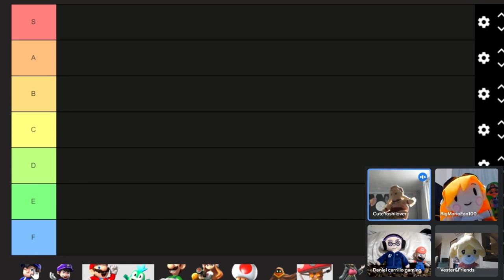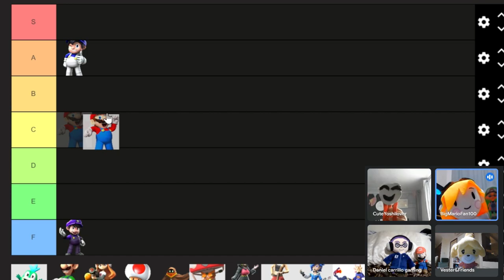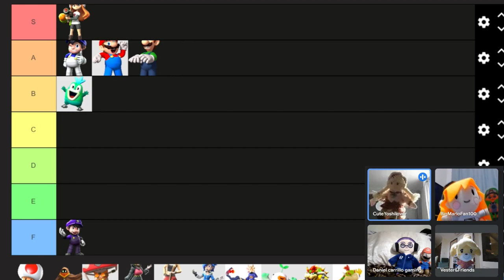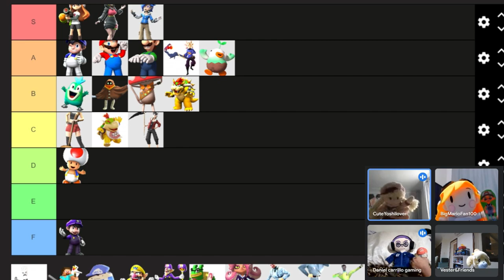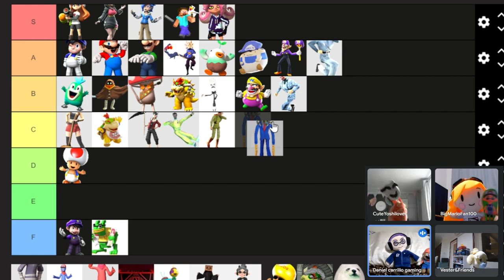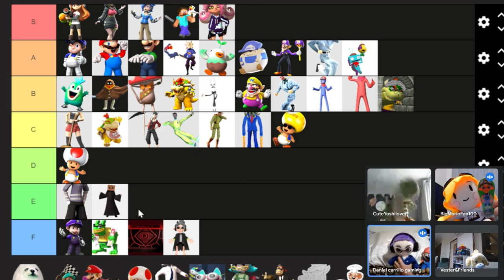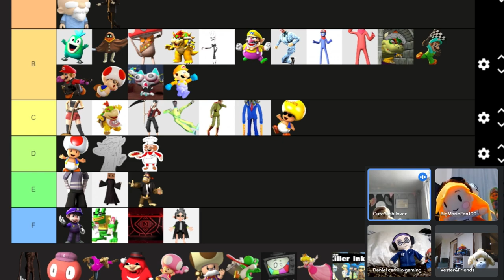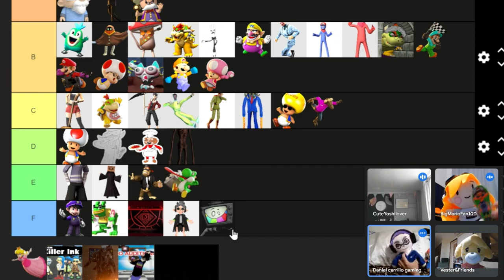DCG and Friends Make a SMG4 Characters TierList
Me and my Friends make a SMG4 Character Tierlist
Note: We are mostly forces on main cast and a few side characters we know since there's alot of side characters